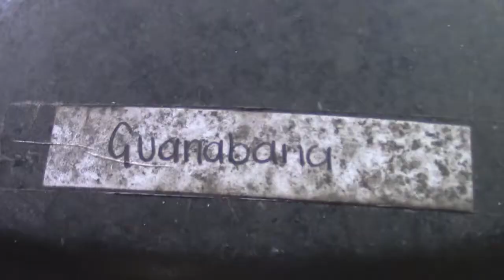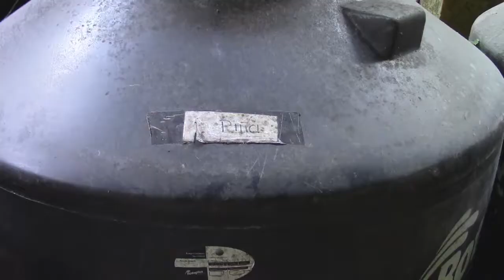El Waltin, destilados de caña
*El trago de la Sierra se esconde en una destilería casera

Huehuetla, Puebla; 21 de agosto 2017. En la Sierra Norte de Puebla en el municipio de Huehuetla, en la montaña baja de la zona tropical cerca del estado de Veracruz, se esconde una destilería de caña de azúcar donde elaboran los “vinos regionales” típicos de esta sierra indígena. El dueño José Patricio López Galaviz lleva con este negocio familiar más de 35  años. Es en su misma casa junto a un riachuelo dentro del pueblo, donde tiene las máquinas y contenedores para destilar la caña, y así preparar este “agua ardiente” de diferentes sabores, que van desde los dulces como: piña, cacao, coco, vainilla, naranja, etc., los amargos como el famoso Yolixpa, Damiana, Cola de zorrillo, Hierba de burro, etc., y  caña sola, de una y hasta tercera destilación, sabores que pueden llegar a costar hasta 150 pesos el litro.